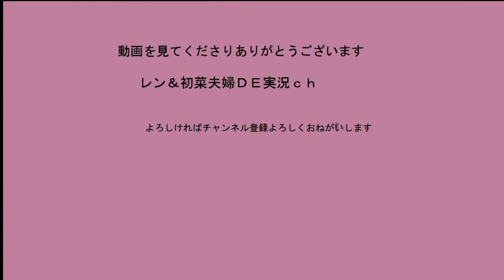HQバンカー まさかの完全制圧？ 【初菜のサバゲー日記】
初菜またまたサバゲーきました
バンカーさんフィールドかわっていい感じです♪